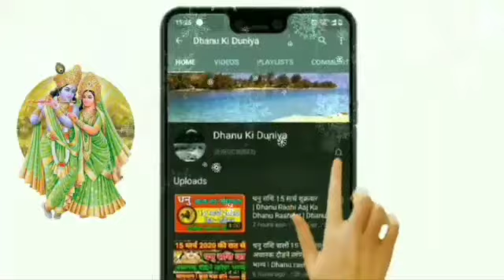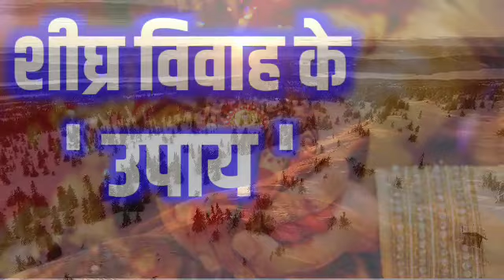विवाह में देरी अब नही होगी | कल ही आ जायेगा रिश्ता | सिर्फ एक बार आजम कर देखो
vivah me deri ke kai karan hote hain,is upay ko karne ke bad sabhi smasya sampat ho jayengi or aap ka vivah bahut jaldi ho jayega